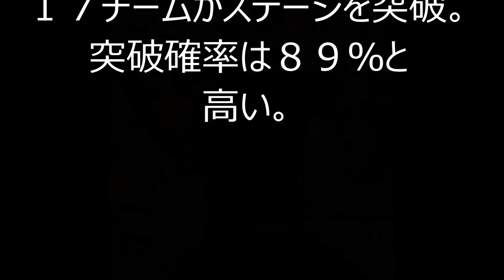巨人高橋由サヨナラ押し出しで王手！突破確率89％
★野球のNEWS動画を集めてみました♪

‹セＣＳファーストステージ：巨人３－２阪神›◇第１戦◇１０日◇東京ドーム

　巨人高橋由伸外野手（４０）が代打押し出し四球を選んで阪神を破り、ファイナルステージ進出へ王手をかけた。巨人はポストシーズン２年ぶりの勝利。昨年はレギュラーシーズン１位でファイナルステージに出場したが、阪神に４連敗していた。

　巨人マイルズ・マイコラス投手（２７）と阪神藤浪晋太郎投手（２１）の、両先発の投げ合いとなった。藤浪が２回１死一、二塁のピンチをしのげば、マイコラスも３回２死一、二塁の場面で今成を打ち取り得点を与えない。

　両軍無得点の均衡を破ったのは、マイコラスだった。５回１死二塁で藤浪の投じた高めの直球を捉えセンターオーバーに運ぶ適時二塁打で先制。マイコラスは二塁上で激しく手をたたいて喜んだ。巨人は６回にも、亀井のタイムリーでリードを２点に広げた。

　阪神も７回に反撃。マイコラスから福留とマートンが連打で好機を作り、１死二、三塁で梅野が中前へしぶとく運び、１点を返した。なおも１死一、三塁で、ここまで７回２失点の藤浪に代打西岡を起用。中犠飛を放ち同点に追いついた。そのまま両チーム譲らず、試合は延長戦へ。１０回１死満塁で代打高橋由が登場。フルカウントから押し出しの四球を選んで勝負を決めた。

　９回から２イニングを投げた沢村拓一投手（２７）が勝利投手になった。

　１４年まで、３試合制のプレーオフ、ＣＳでは第１戦に勝利して王手をかけた１９チームのうち、１７チームがステージを突破。突破確率は８９％と高い。

bbh 高橋由 最強
ジャイアンツ 高橋由
パワプロ2012 高橋由
パワポケ 高橋由
パワポケ 高橋由
プロ野球プライド 高橋由
高橋由 2000本
高橋由 イケメン
高橋由 オープン戦
高橋由 ケガ
高橋由 スーツ
高橋由 スキャンダル
高橋由 ホームラン
高橋由 ボールボーイ
高橋由 ヤクルト
高橋由 ユニフォーム
高橋由 ランニングホームラン
高橋由 引退
高橋由 応援歌
高橋由 岩国商業
高橋由 亀井
高橋由 巨人
高橋由 契約更改
高橋由 高校野球